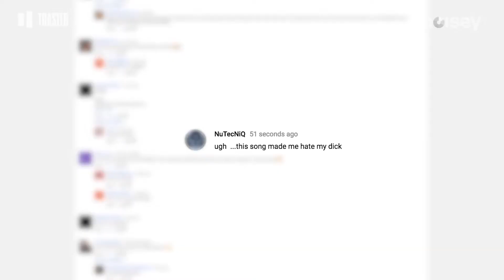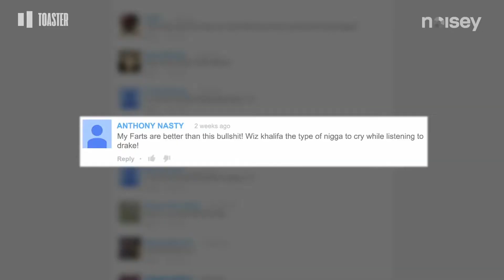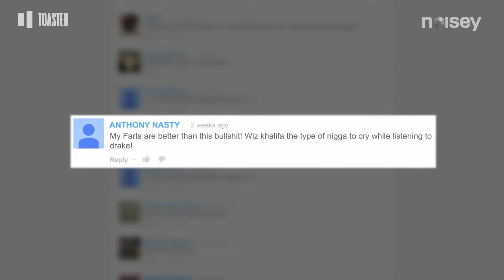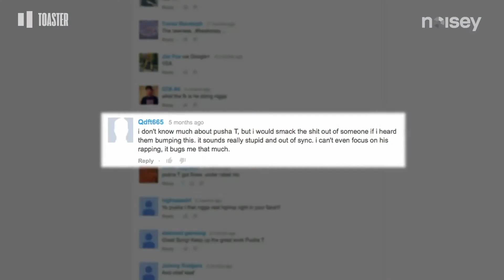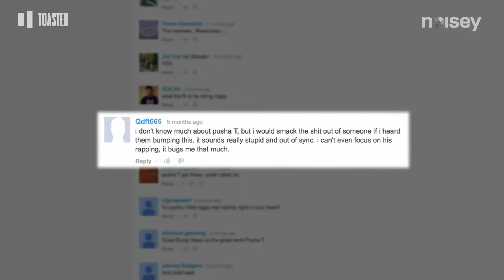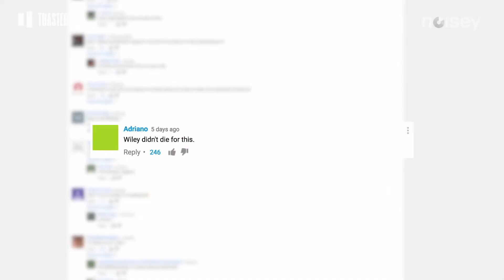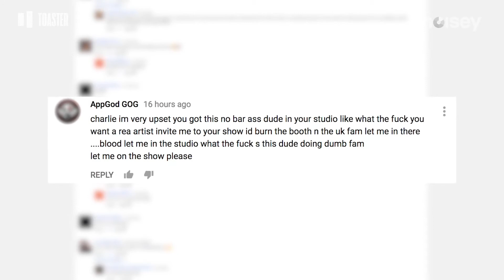Лучшие рэперы против интернет-троллей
За последние несколько лет редакция Noisey выпустила многочисленную коллекцию видеороликов, на которых одни из лучших мировых рэперов читают комментарии интернет троллей. Эта серия передач носит название The People VS. В данном выпуске собраны лучшие моменты с участием Post Malone, Cardi B, Migos, A$AP Rocky и со многими другими. На это стоит потратить свое время.